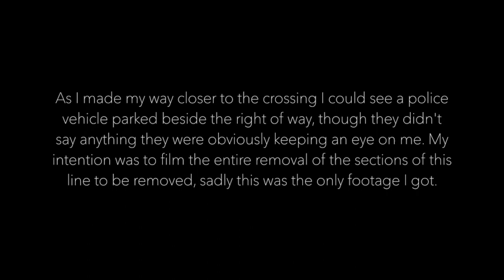Cayuga Subdivision Abandonment & Removal.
Short video exploring the remains of the Cayuga Subdivision during the railway removal in June of 2021 as of September 1st this section has been completely removed leaving only the ballast. This is the Fertilizer road portion. My intention was to film the entire section that is being removed from Delhi to Tillsonburg but time got away from me.